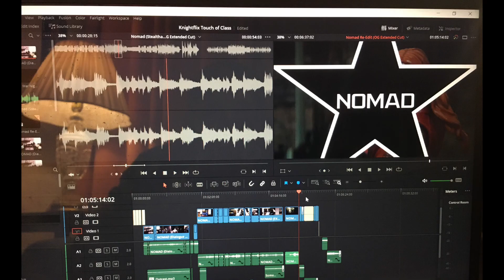NOMAD: Assembled - Stop Motion BTS Featurette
TURN ON CAPTIONS FOR VISUAL DESCRIPTIONS!
1 year ago today, after 3 years of being in the making, I finally finished and shared the definitive iteration of my Captain America Infinity War Prequel. NOMAD: The Original Extended Edition was a passion project that, in a darker timeline across the vast multiverse, would've been the swan song to Stealthabotte stop motions due to my ailing health. Thankfully, after a significant recovery in recent months, I've gone on to do incredible things (such as attend FanExpo Philly to meet some other Marvel heroes, and hit 1K subscribers after celebrating 10 years on the platform), but I'd be remiss if I missed the anniversary of me closing this chapter in the Steve Rogers story. I wanted to take an opportunity beyond my Creatour event last year in the @anyartsassembled Discord Server to showcase the journey of bringing the OG EE to life since it originated in August of 2023 as a contest entry collab w/ @Project422Films on our @projectstealthabotte channel. Thanks again to him as well as cast/crew members @WarTV14 , @DeannaStar7 , & SkyFlakeVA for helping me make it happen!
Find me  @Stealthabotte  on the following platforms;

Other YouTube Channels:

Special shout out to all of my subscribers and followers who stuck around all this time and also to those who are just joining me on my journey!

~Stealthabotte